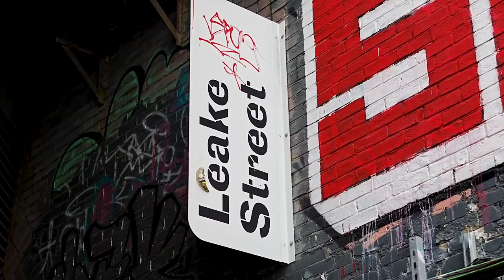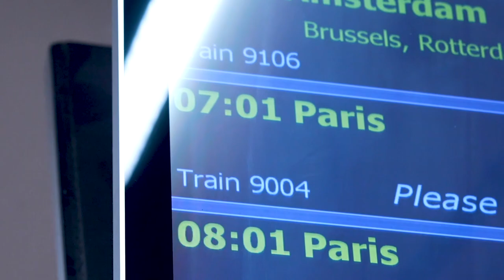【最新作】ロンドンを感じて 〜咲き誇る花・そびえ立つ塔〜【ロンドン・パリ Vlog ＃３】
ロンドンを象徴するビッグ・ベンとイギリスの国花テューダーローズを描かせて頂きました。